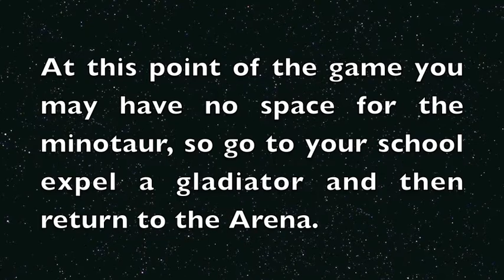Gladius Playthrough part 283 2nd Historians League Battle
Gladius Playthrough part 283